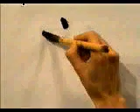APRENDE A ESCRIBIR ESTE KANJI SIN MORIR EN EL INTENTO ✔️ | GAMBATEANDO - Japones Para Todos